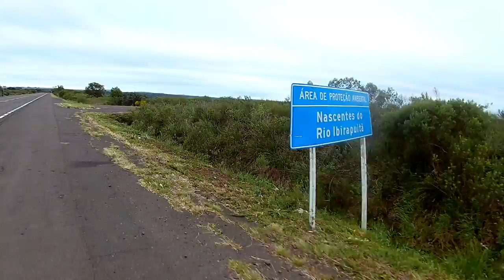200 km on the bike. In one day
To celebrate my Master's degree, 200km on the bike :-)